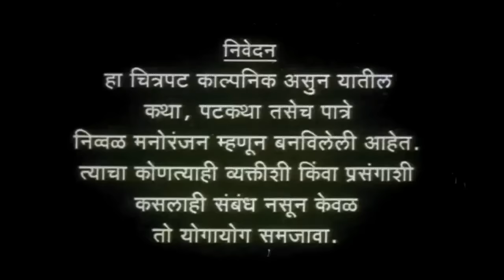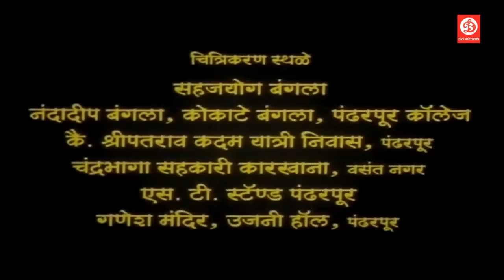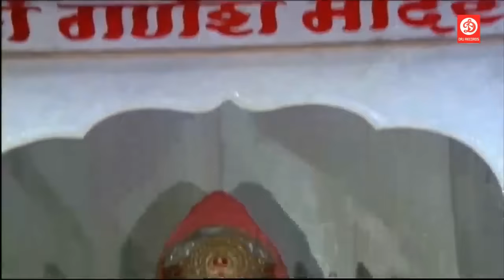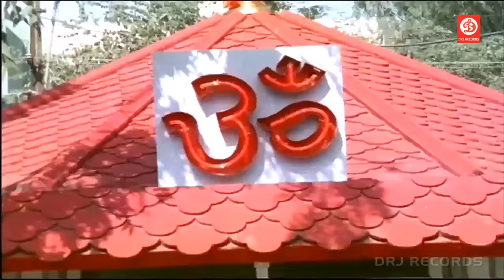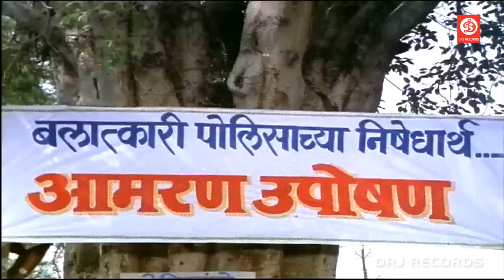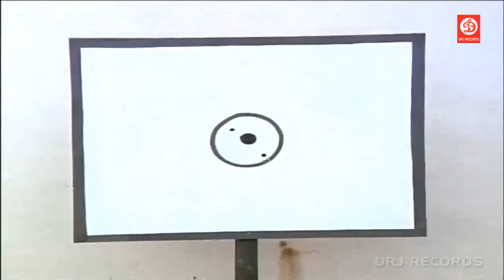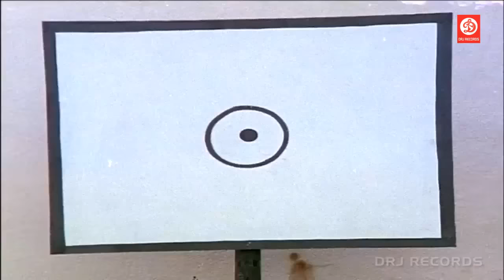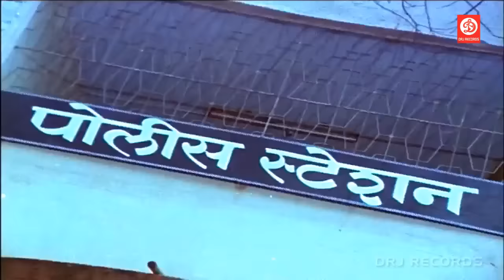Zakhmi Police 302 | Full HD Marathi Movie | Ramesh Bhatkar,Kuldeep Pawar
Zakhmi police 302
Actors: Ramesh Bhatkar,Kuldeep Pawar
Director: Ramesh Gangane
Synopsis:
Zakhmi Police 302 is movie deals with the revenge of the Police inspector who is loyal to his job but could not able to fight with the corrupted society and how he end with all the trouble in his life, good acting by Kuldeep Pawar.